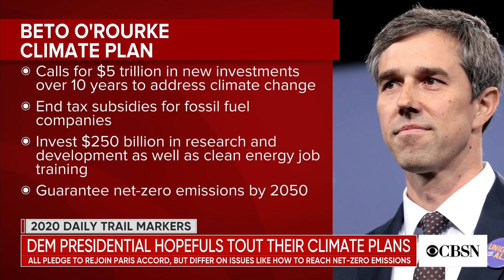2020 Daily Trail Markers: Democratic presidential hopefuls tout climate plans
A number of Democratic presidential hopefuls are releasing the details of their climate plans ahead of a series of town halls on the topic of climate change. CBS News 2020 campaign reporters Zak Hudak, Tim Perry, Stephanie Ramirez and Jack Turman have a look at the proposals.